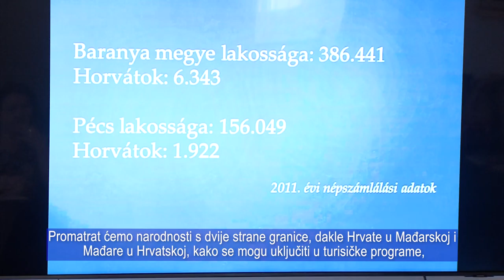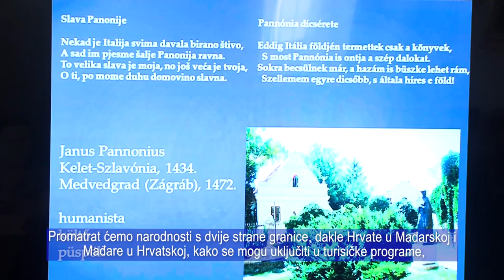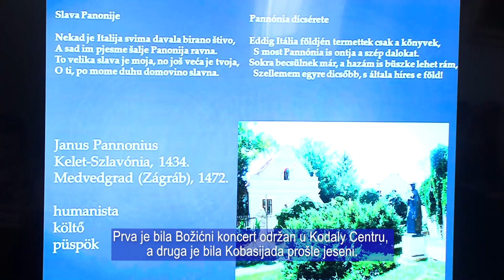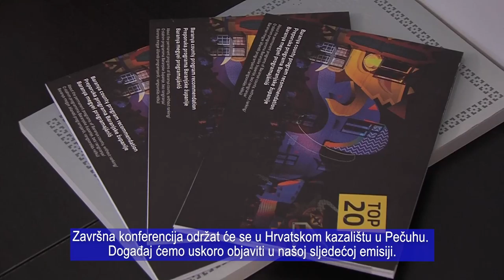Nemzetiségek, kultúra, turizmus - Horvát-magyar kerekasztal beszélgetést rendeztek Pécsen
Nemzetiségek, kultúra, turizmus. Ezek voltak a központi témák a pécsi Horvát Klubban. A Pécsi Horvát Önkormányzat ugyanis kerekasztal beszélgetést rendezett a baranyai megyeszékhelyen. Az esemény célja a két nemzet közötti kapcsolatteremtés erősítése.

Narodnosti, kultura, turizam. To su bile središnje teme u Hrvatskom klubu u Pečuhu. Hrvatska samouprava Pečuha organizirala je okrugli stol u sjedištu županije Baranje. Cilj manifestacije je jačanje veze između dva naroda.